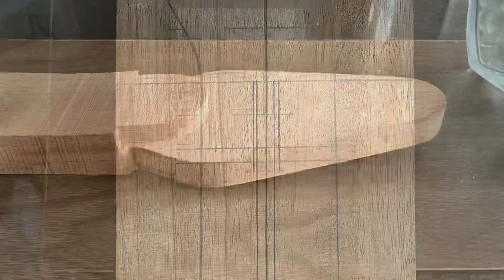Short compilation video of my Home scratch Build Red Special guitar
Built in my spare time in the garden and on my dining table between March & November 2021